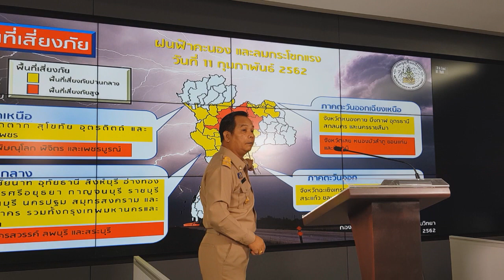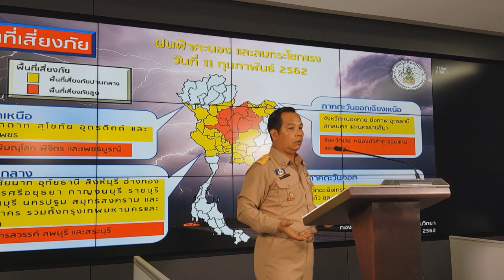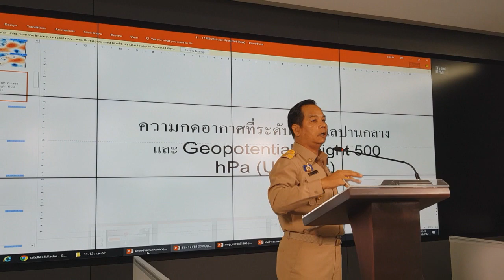ลมหนาวสุดท้าย ฤดูหนาวปี62